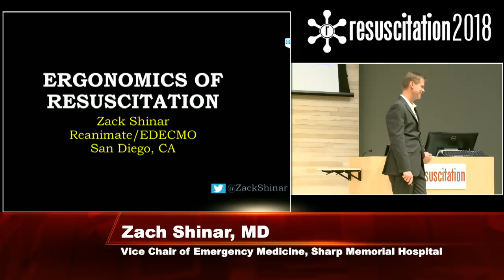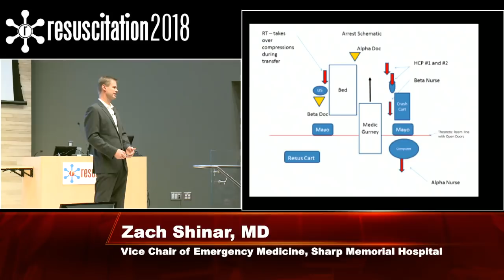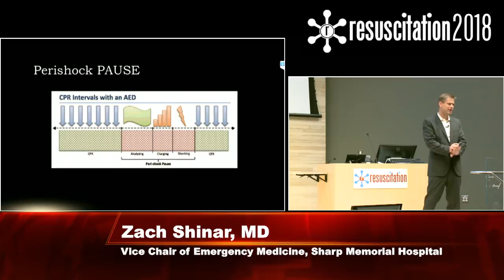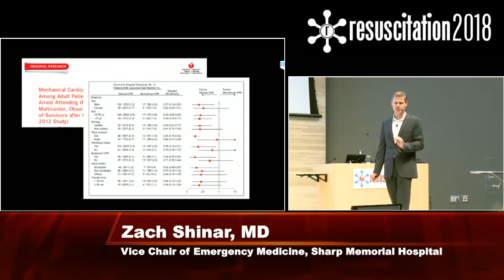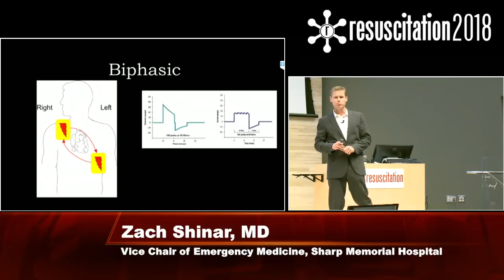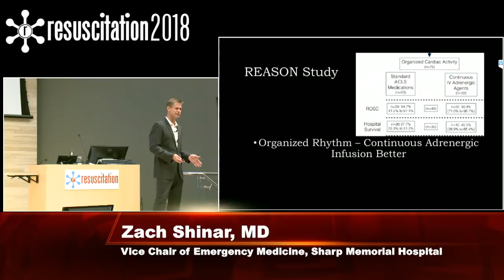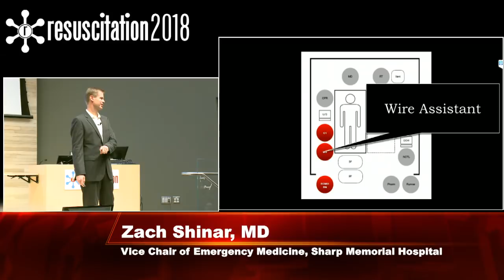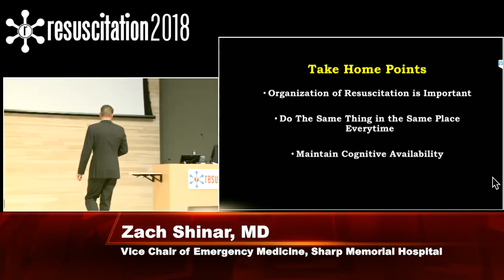Ergonomics of Resuscitation - Zach Shinar, MD - Resuscitation 2018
Ergonomics of Resuscitation - Zach Shinar, MD - Resuscitation 2018, Baltimore MD